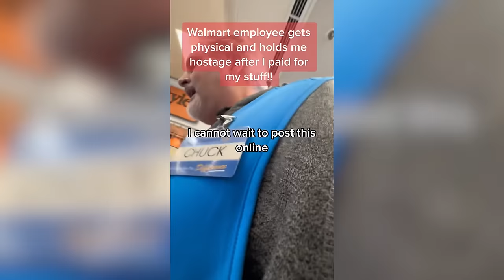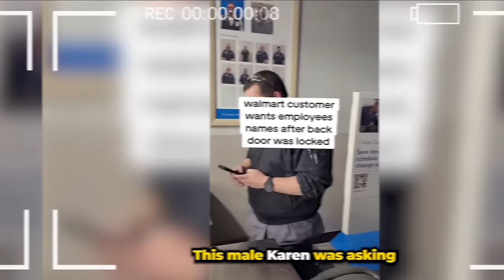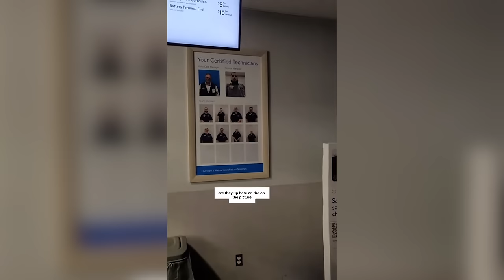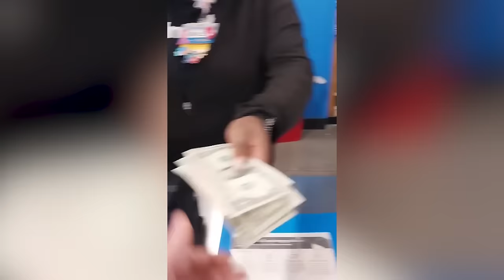Karens fighting at Walmart for 22 minutes straight